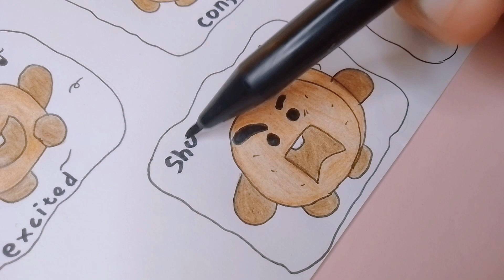Shooky bt21 exspresion | hungry, excited, angry, happy, confused, and etc 🌼🌼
MY SMALL BUSSINES 🛍️🍁

shopee : shopee.co.id/beargril